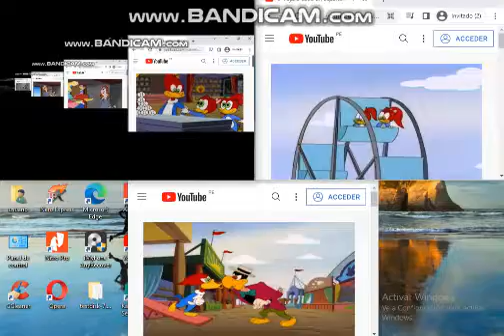Up To Faster 89 To crossover